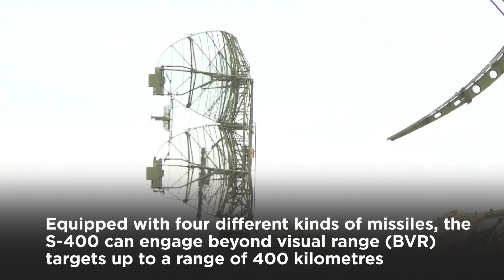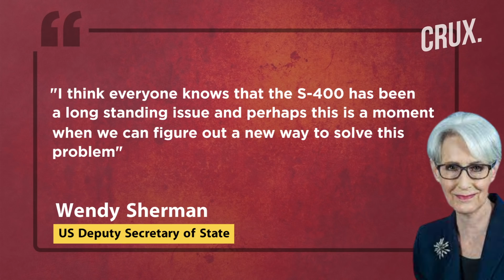Biden Asks Turkey To Give S-400s To Ukraine l Will Erdogan Risk Putin’s Wrath To Reset Ties With US?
The US has requested Turkey to transfer Russian-made S-400 missile defence systems to Ukraine, as per reports. US has been asking allies using Russian made equipment and systems including S-300s and S-400s to consider transferring them to Ukraine. But will Turkey accept the request and what would Ankara expect in return?

00:00 - Introduction
00:26 - US Has Requested Turkey To Transfer S-400 Missile Defence System To Ukraine
02:02 - Most Advanced Missile System
02:48 - Can The S-400s Rest Turkey US Ties?
04:19 - Will Turkey Accept The Request?